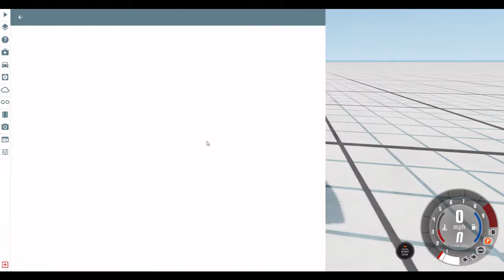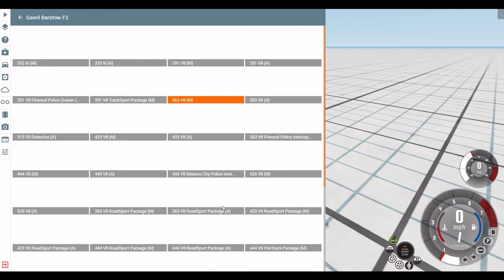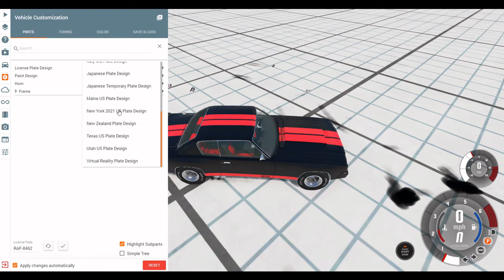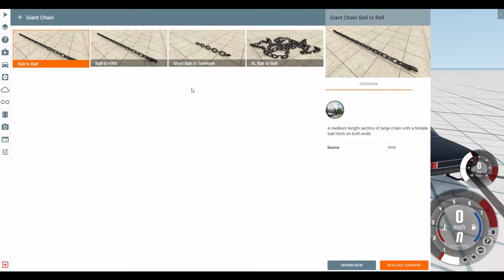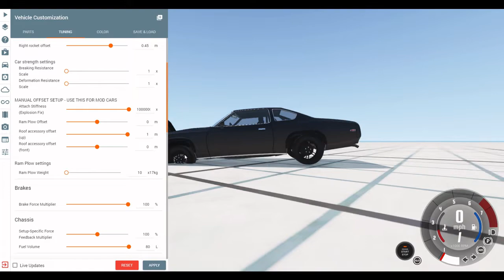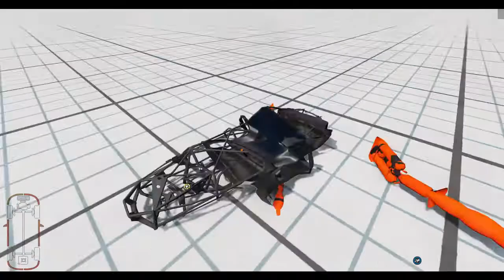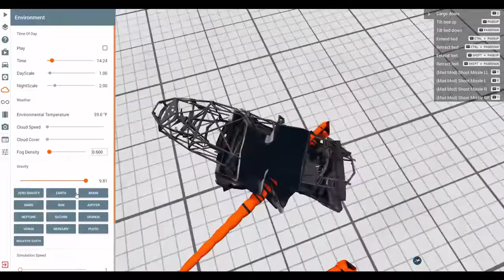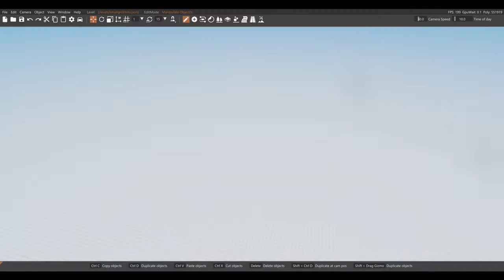Beam NG Drive Chaos #7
Cant think of a good name for this series, could people give me ideas?